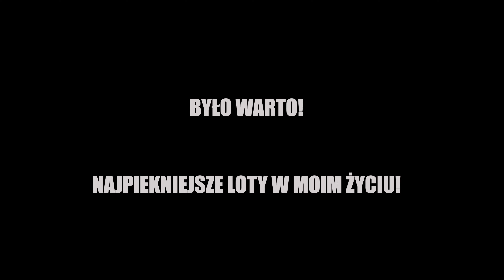SZKOLENIE PARALOTNIOWE - LOT NAD CHMURAMI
Szkolenie paralotniowe
Etap 1 i 2
Dzień 7

Borsk - kwiecień 2020